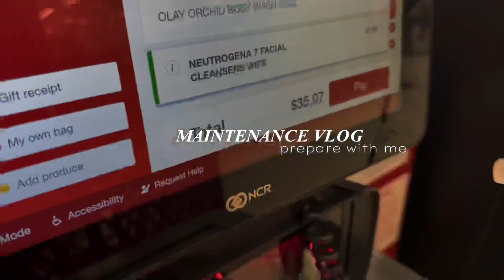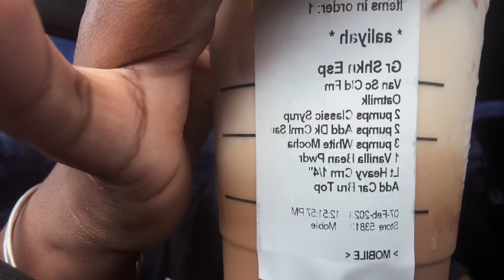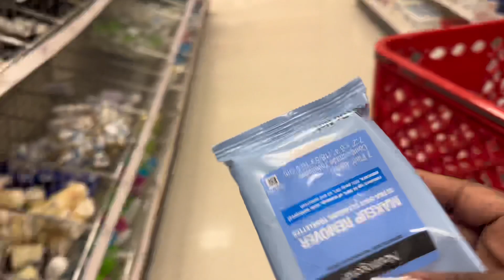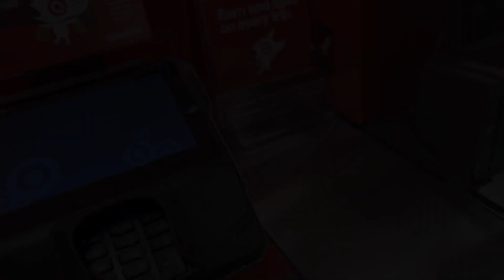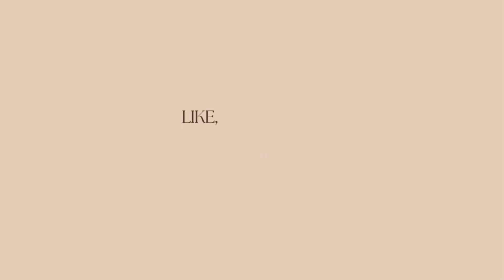Maintenance Vlog (PREP WITH ME FOR MY TRIP TO…) hair,lashes,nails,toes+more